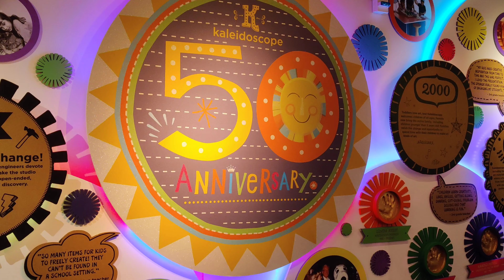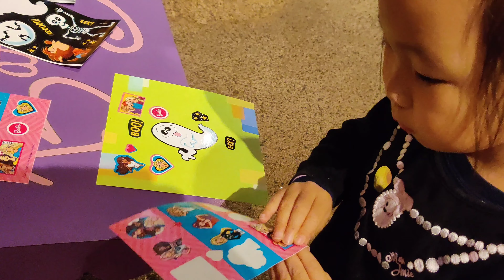Going to Kaleidoscope with a friend